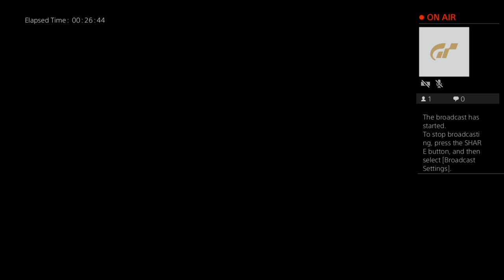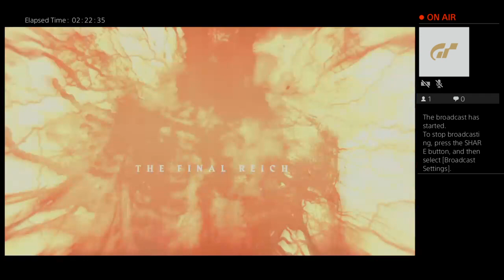Yzzif's Live PS4 Broadcast